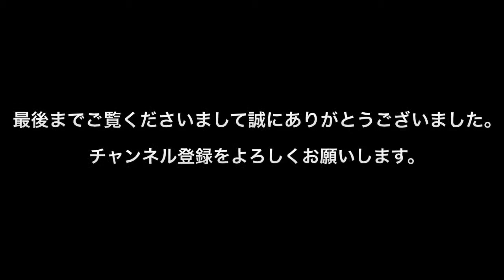眠れないあなたへ。風呂場で寝てるだけのMoko Daily dog Moko きょうのわんわん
見てたら眠くなります。
眠れないあなたへ。